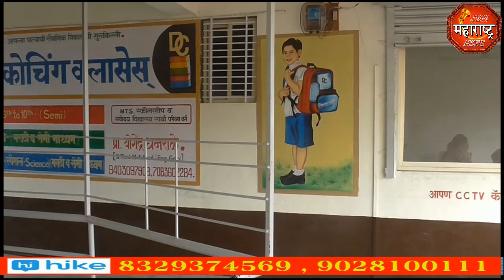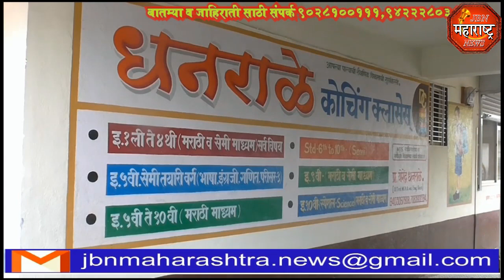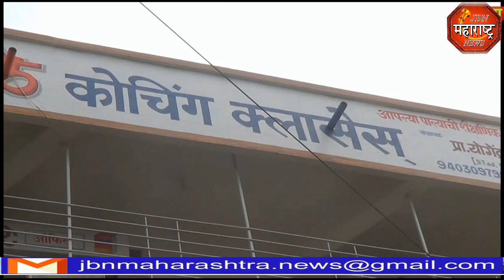Dhanrale coaching classes Jamner